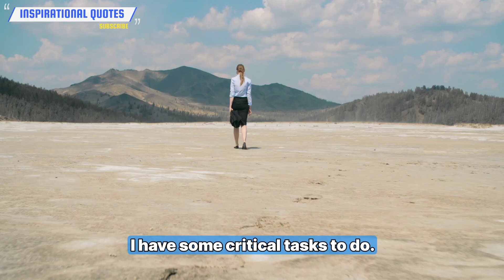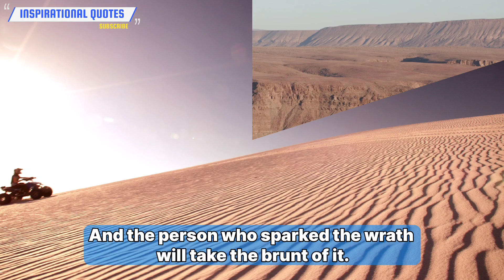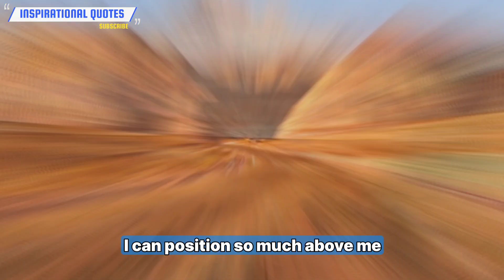Life Quotes: Only people who truly care about you can hear when you are quiet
Loving yourself means accepting and appreciating who you are, including your strengths, weaknesses, and imperfections. It involves treating yourself with kindness, compassion, and respect, just as you would treat a loved one. It's about prioritizing your well-being and happiness, setting boundaries, and nurturing a positive relationship with yourself.